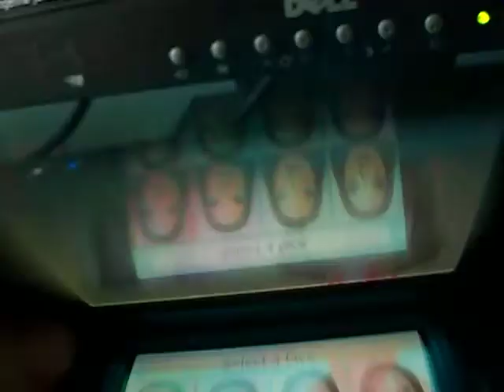Make Mii 3DS: Angelina Jolie